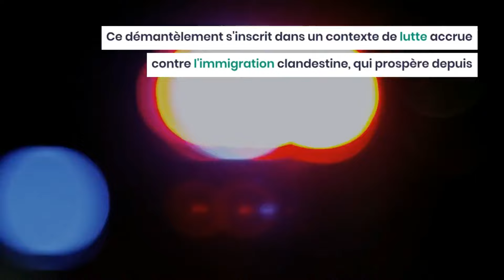20 000 € le billet : Ce réseau a fait passer plus d'un millier de harraga d'Algérie vers l'Espagne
La police espagnole a annoncé, vendredi, le démantèlement d’un réseau de passeurs qui a introduit un millier de harraga en Espagne depuis les côtes algériennes avant de les emmener dans d'autres pays d'Europe. Ce réseau de passeurs organisait le transfert de migrants depuis l’Algérie jusqu’en Europe contre des sommes d’argent pouvant aller jusqu’à 20'000 euros.